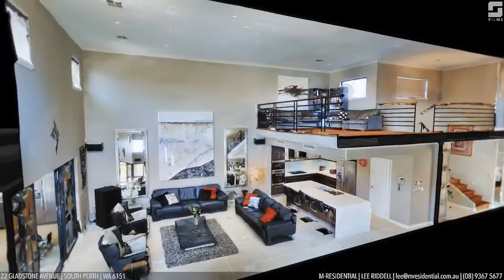M-Residential: 22 Gladstone Avenue, South Perth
Buy 3D models for your architectural / game development, testing / level design at SPACESCAN'S Turbrosquid Store